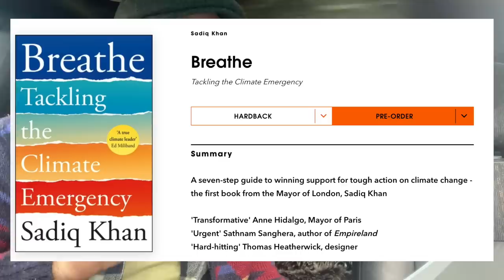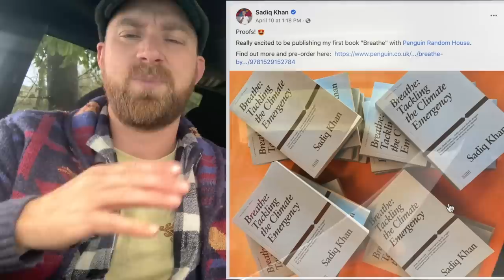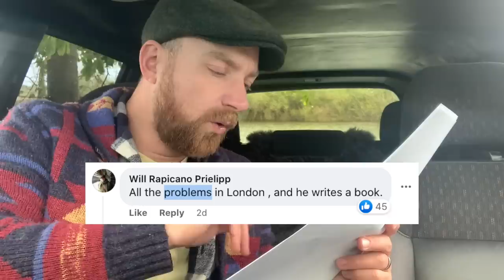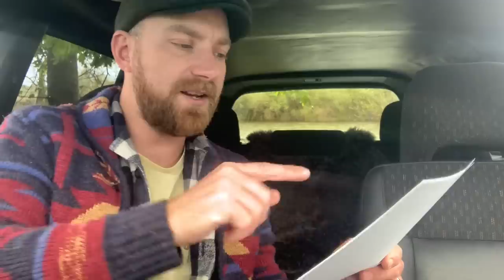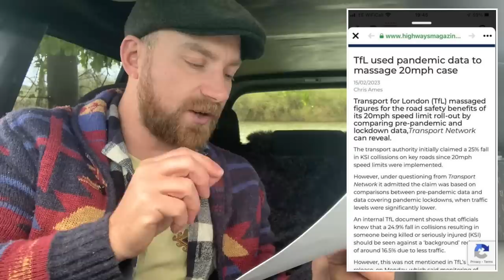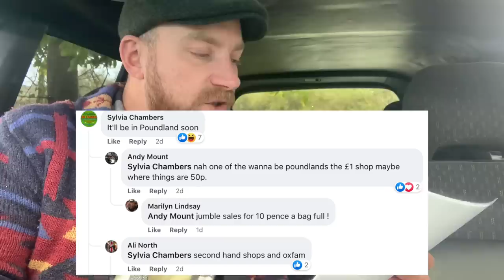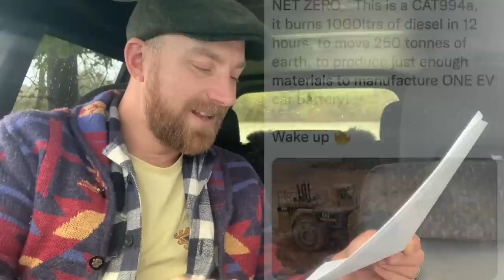Sadiq Khan announces new book on Facebook - Gets hilariously TROLLED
The UK's benevolent, caring, kind and approachable mayor has written a book! He announced it on Facebook to his (alleged) 700,000 strong fan base… and got royally trolled.

Join me for a deep dive into the book, looking at what it's all about and what it contains, before we look at the comments on the original Facebook post. Did he deserve the solid trolling that he got? We'll be analysing the data in the comments, laughing at the jokes and guffawing at the brilliant memes that the people of Facebook presented to Mr Khan. It's a fun one from Geoff Buys Cars!